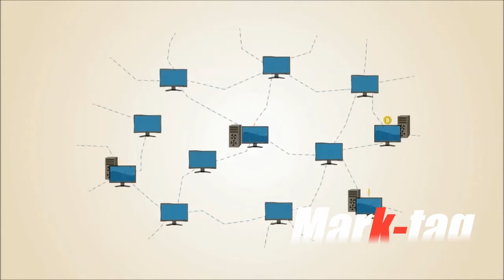Bitcoins, o que é, como Adquirir, Minerar e Garimpar.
Este é um vídeo ilustrado do WEUSECOINS.COM dublado, explicando sobre Bitcoins/ Criptomoedas, sua aplicação, utilização.

Utilizem o campo de comentários para dúvidas, negociar Bitcoins/Litecoins e Cotas de Mineração.

A reprodução deste conteúdo sem mencionar fonte e sem aviso prévio é proibida de acordo com a lei 9.610/98.